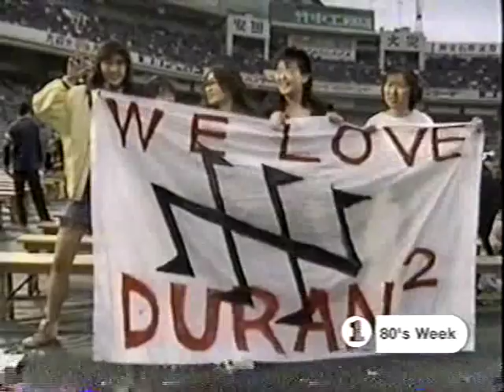1984 Nick Rhodes & Duran Duran fangirls flashbacks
From a 2001 documentary, flashback of a news clip on making videos, and valley girl fans looking into the band's limo (one going "I love you!") and a modern interview clip looking back on MTV. He sure was a beautiful androgynous man in '84!